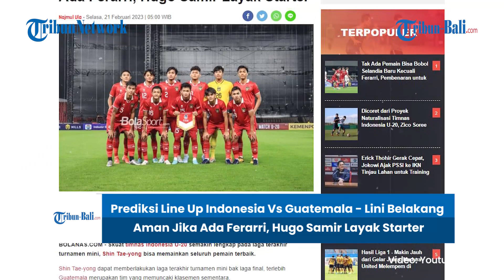BERITA TIMNAS | Indonesia Vs Guatemala: Lini Belakang Aman Ada Ferarri, Hugo Samir Layak Starter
Skuat timnas Indonesia U-20 semakin lengkap pada laga terakhir turnamen mini, Shin Tae-yong bisa memainkan seluruh pemain terbaik.
Shin Tae-yong dapat memberlakukan laga terakhir turnamen mini bak laga final, terlebih Guatemala merupakan tim yang memuncaki klasemen sementara.
Timnas Indonesia U-20 dijadwalkan menghadapi Guatemala pada laga terakhir turnamen mini, Selasa (21/2/2023) malam ini.

(HDK)